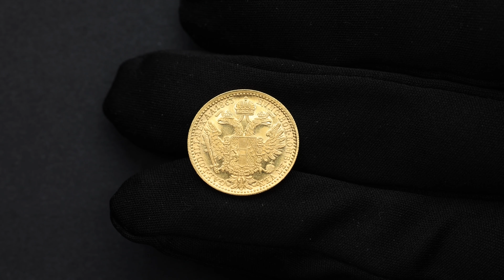Franz Joseph I., 1 Dukat 1863, A, Vienna